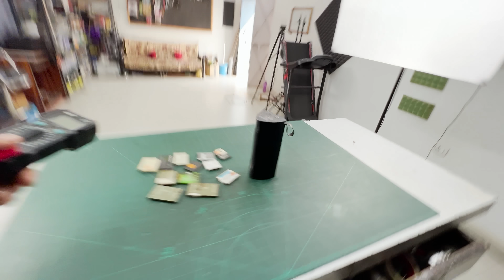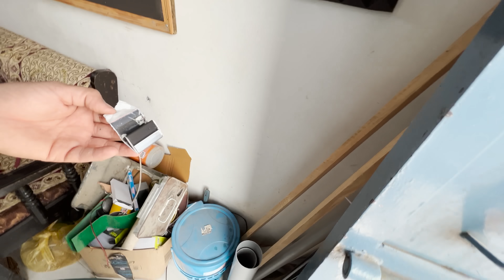Old Mobile Battery Se Ham Kya Kya Kar Sakte Hai? Shocking Results 😯